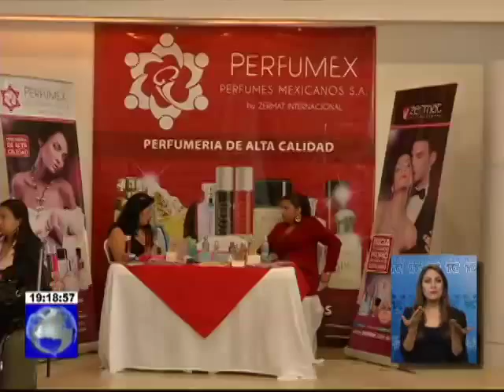MIPRO realizó encuentro empresarial multisectorial Encadena Industria 2015